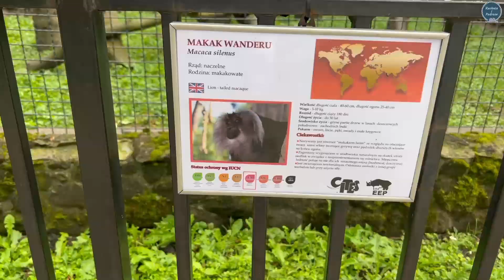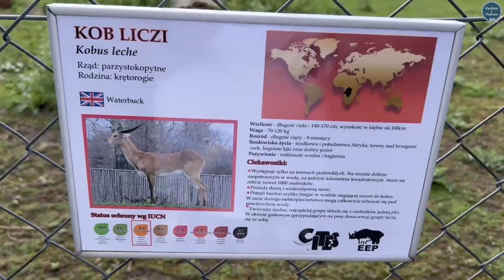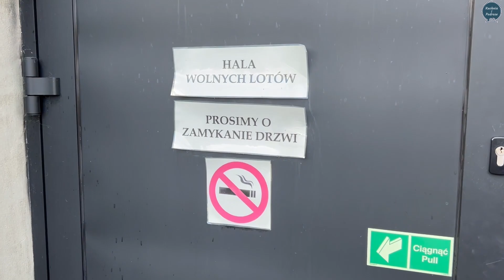🇵🇱 ZOO ZAMOŚĆ - Ogród Zoologiczny im. Stefana Milera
Ogród zoologiczny w Zamościu to jedyny ogród zoologiczny z województwie lubelskim, więc warto go odwiedzić będąc na lubelszczyźnie.

📢  W każdą niedzielę zapraszamy na nowy film ❗️❗️❗️ 😍

Jeśli się podoba oczywiście kciuk w górę 👍👍👍